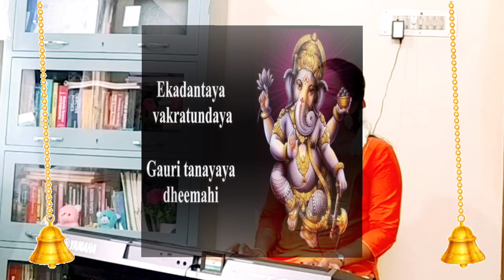Shri Ganeshaya Dheemahi Song | Shankar Mahadevan | Lord Ganesha Song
Shree Ganeshaya Dheemahi Song 🎶❤️
May the God's blessings be ushered at all walks of life.

This song is sure to leave you at the divine bliss!✨